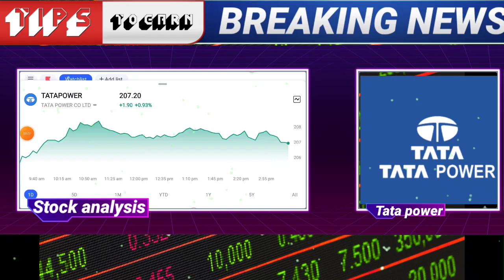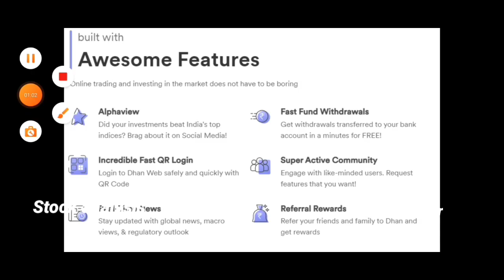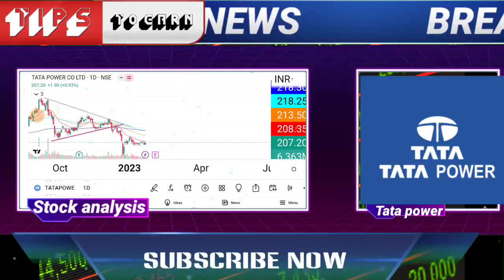tata power share latest news today | tata power stock intraday trading| tata power online demat open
🌟JOINING BENEFIT 🌟
1)DAILY MULTIBAGGER STOCKS NEWS🔥
2)STOCKS ANALYSIS 🔥
3)LATEST INDIAN MARKET UPDATE 🔥
4) stock market e books for free Pdf 😲
5)stocks market premium android apps
Like :trading view etc
oct